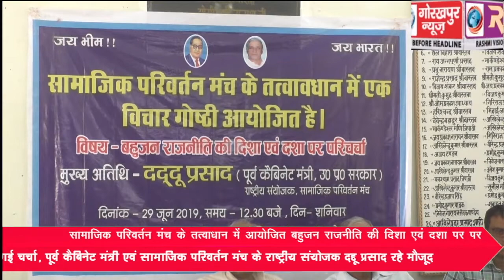सामाजिक परिवर्तन मंच के तत्वाधान में आयोजित बहुजन राजनीति की दिशा एवं दशा पर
सामाजिक परिवर्तन मंच के तत्वाधान में आयोजित बहुजन राजनीति की दिशा एवं दशा पर पर की गई चर्चा, पूर्व कैबिनेट मंत्री एवं सामाजिक परिवर्तन मंच के राष्ट्रीय संयोजक दद्दू प्रसाद रहे मौजूद